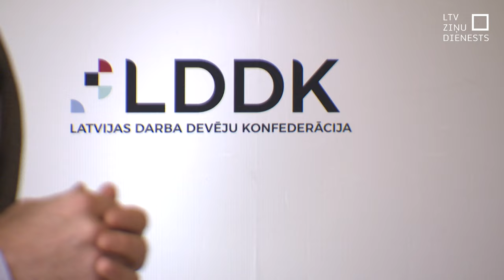Vai plāno saīsināt bērna kopšanas atvaļinājuma laiku?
Sašutumu sabiedrībā izsaukuši labklājības ministra izteikumi par ieceri samazināt bērna kopšanas atvaļinājuma laiku, lai vecākus ātrāk atgrieztu atpakaļ darba tirgū. Komentējot labklājības nozares aktualitātes, Uldis Augulis (ZZS) portālam “Delfi” teicis, ka bērnu kopšanas pabalstu, ko patlaban izmaksā pusotru gadu, iespējams vajadzētu samazināt līdz gadam. Kā to vērtē bērnu vecāki un eksperti?